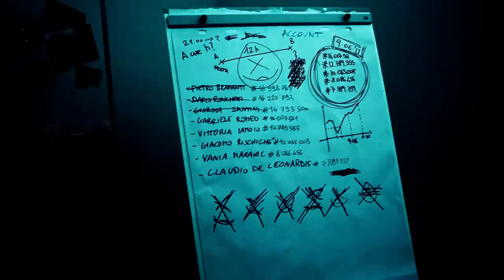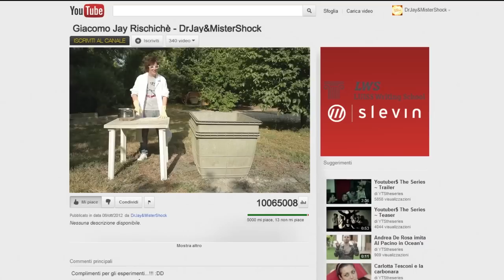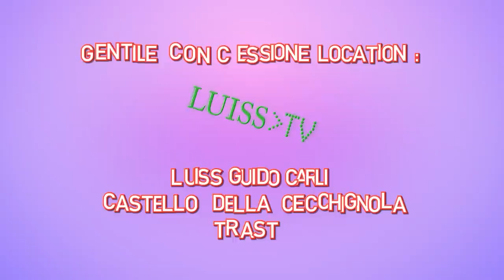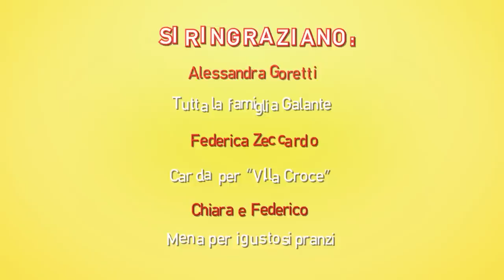YouTuber$ The Series - 1x01 + 1x02 Remix!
Torna online il primo episodio di Youtuber$ The Series in una versione remix: Jay, Vic, Lele, Vania e Claudio iniziano ad avere i primi avvertimenti dal loro misterioso nemico! Dopo una splendida festa in loro onore, trovano dei regali molto personali! Quale mistero accomuna i cinque protagonisti?
Back online with a remix of the first episode of Youtuber$ The Series: after a wonderful party, each one of main characters recives a present! Who is the enemy?

In questo episodio: Fiorello, Alessio Viola, Max Giusti, Antonello Fassari, Andrea Dianetti e Adriano Pantaleo.

Created By Daniele Barbiero, Damiano Ciano, Gianmarco Delli Veneri, Luigi Tilelli

Cast: Diana del Bufalo, Tommaso, Carlotta Tesconi, Andrea De Rosa, Dave Campennì, Brenno Placido, Chiara Milani, Silvia Quondamstefano, Nicole Murgia, Roberta Scardola, Gabriele Rossi, Silvia Alù.

e con la partecipazione straordinaria di: Emilio Solfrizzi, Antonello Fassari, Elda Alvigini, Piera Degli Esposti, Dario Minieri, G-Max dei Flaminio Maphia, Chiara Mastalli, Adriano Panteleo, Andrea Dianetti, Alessio Viola, Niccolò Senni, Roberto Cotroneo, Marina Rocco, Federico Maria Galante, Salvatore Misticone e tanti altri..

Directed: Daniele Barbiero
Editing: Gianluca Conca, thanks to Marco Ciccotti and Emiliana Santoro
DoP: Valerio Lo Mauro
Shooting: Nicola Zasa
Graphics: Simone Ferraro